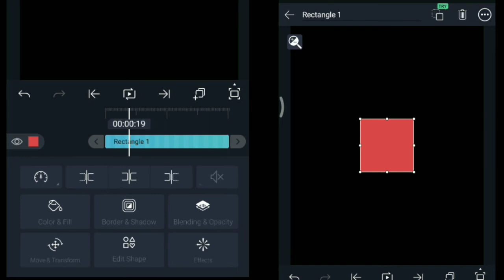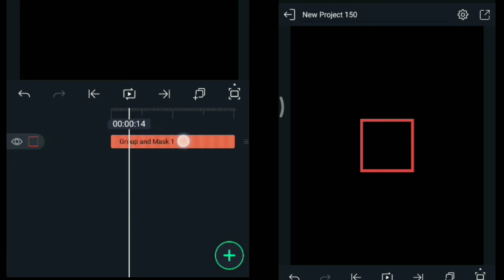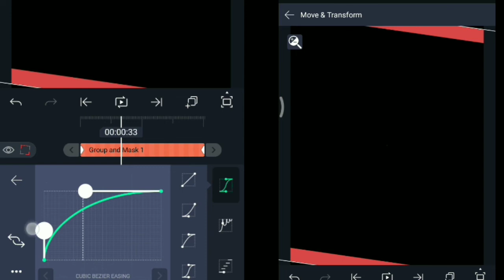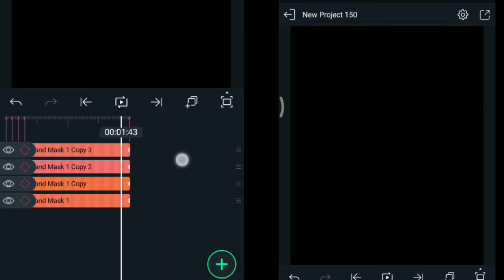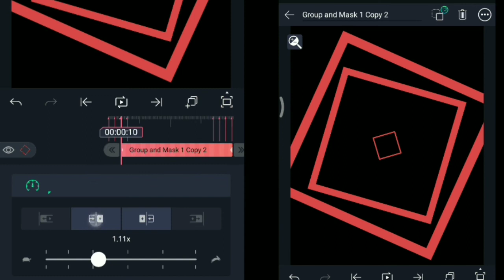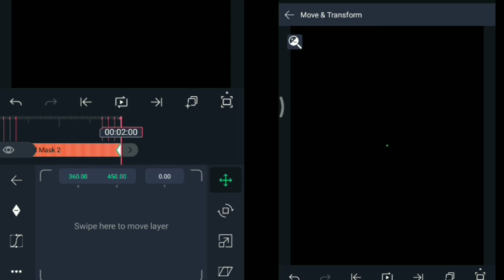maikai alight motion ia gita edits kagen videoko boni nibo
Ram 3 storege 32😩

( editor apps )
alight motion

  background
black screen

State
West Garo hills

India Meghalaya background music video
music video whatsapp status Lyrics video black screen

video ko namnikgenchim ongode
metela ☺️